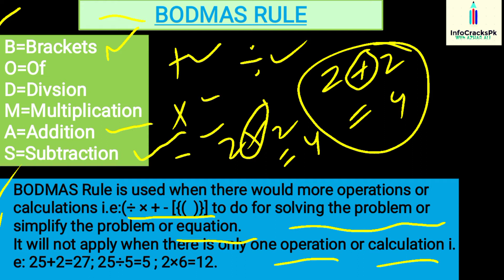Mathematics-P2-CLASS-V,VI| BODMAS RULE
BODMAS RULE COVERS SINDH TEXT BOOK BOARD SYLLABUS CLASS V, VI. JEST PST ECT General Preparation Mathematics.